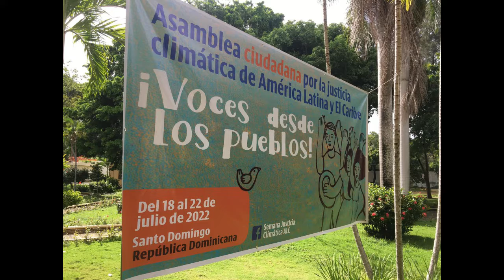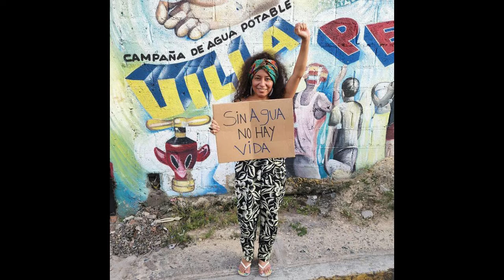La delegacion internacional Voces de los Pueblos, se solidariza con Haina, ante la falta de AGUA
Es una visita que hicieron activistas medio ambientales de paises de america latina, en soilidaridad con el pueblo de Haina. por la falta de agua que padece